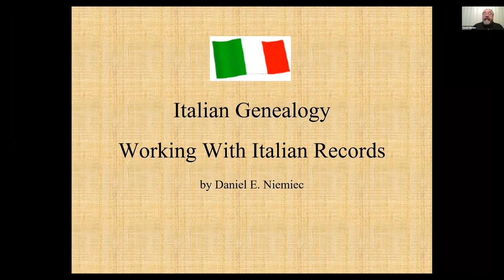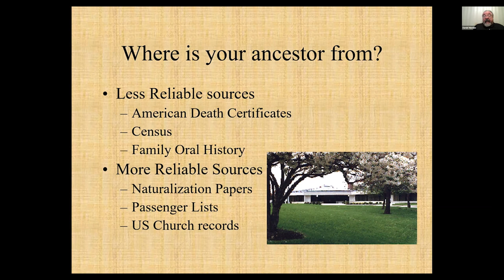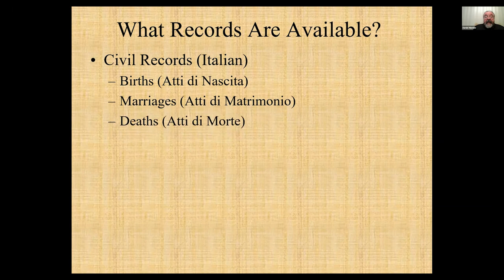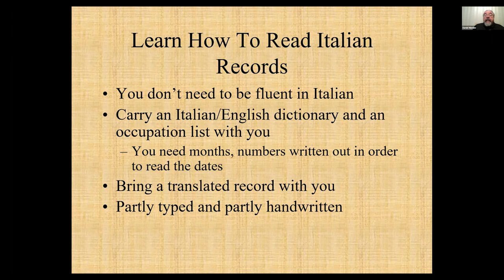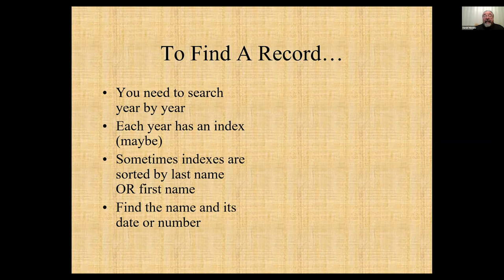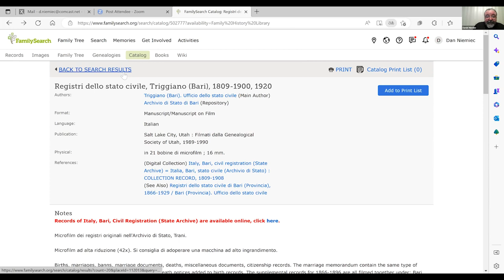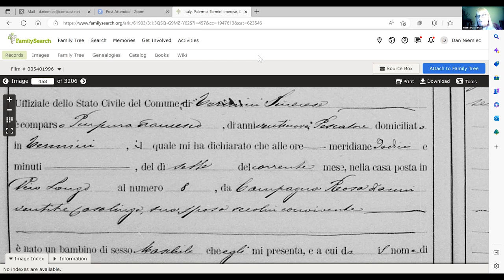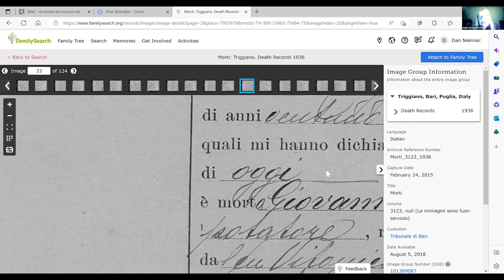Beginning Italian Genealogy & FamilySearch with Daniel Niemiec — February 2023 Genealogy Club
Learn how to figure out your Italian towns(s) of orgin and get started with records from Italy on familysearch.org. Get tips from expert Daniel Niemiec on reading these records and methods for building an ancestor tree using marriage records.